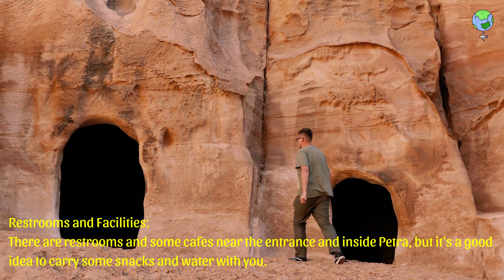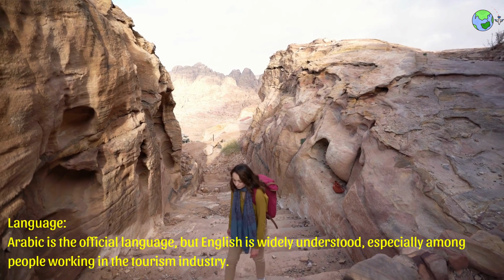Lost in Time: Exploring the Enigmatic Beauty of Petra 🏛️✨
Visiting Petra, the ancient city carved into rose-red cliffs in Jordan, is a truly incredible experience. Here are some travel tips to help you make the most of your visit:

Plan Ahead:
Check the opening hours and admission fees on the official Petra website or at the visitor center.
Consider visiting early in the morning to avoid crowds and intense heat.

Stay Hydrated and Wear Comfortable Clothing:
Petra can get very hot, especially during the summer months. Carry plenty of water and wear lightweight, breathable clothing.

Wear Comfortable Footwear:
You'll be walking a lot on uneven terrain, so comfortable walking shoes or hiking boots are essential.

Guided Tour or Self-Guided?:
You can explore Petra on your own or hire a local guide at the entrance. Guides can provide valuable historical and cultural insights.

The Main Attractions:
Don't miss the Treasury (Al-Khazneh), the Monastery (Ad-Deir), and the Royal Tombs.
The Siq, a narrow gorge leading to Petra, is a beautiful walk and a great introduction to the site.

Petra by Night:
If possible, attend the Petra by Night event. The Siq is illuminated by candlelight, creating a magical atmosphere. Check the schedule in advance.

Camera and Extra Batteries:
Petra is incredibly photogenic. Bring a good camera and extra batteries or power banks to capture your memories.

Respect Local Culture:
Jordan is a conservative country. Dress modestly, especially if you plan to visit other parts of Jordan.
Be respectful of local customs and ask for permission before photographing people.

Restrooms and Facilities:
There are restrooms and some cafes near the entrance and inside Petra, but it's a good idea to carry some snacks and water with you.

Sun Protection:
Wear sunscreen, a hat, and sunglasses to protect yourself from the sun.

Keep your entry ticket with you at all times, as you may be asked to show it at various points within Petra.

Souvenirs and Shopping:
There are shops and stalls within Petra where you can buy souvenirs, but be prepared to haggle.

Safety:
Petra is generally safe for tourists, but it's always wise to keep an eye on your belongings and be cautious of your surroundings.

Explore Beyond the Main Sites:
While the main attractions are stunning, don't be afraid to explore the less-visited areas of Petra for a quieter, more intimate experience.

Time Your Visit:
Depending on your interests, Petra can take anywhere from half a day to two full days to explore thoroughly. Plan accordingly.

Travel Insurance:
Consider purchasing travel insurance that covers unexpected events like trip cancellations or medical emergencies.

Language:
Arabic is the official language, but English is widely understood, especially among people working in the tourism industry.

Remember that Petra is a UNESCO World Heritage Site, and it's essential to treat it with the respect and care it deserves. Enjoy your journey through this remarkable ancient city!

While I've strived to provide accurate and unbiased information, please note that my opinions are based on my own observations and research.

Let's continue the adventure! Have any questions? Leave them in the comments below. Cheers to discovering paradise! 🌴🌊

Thank you for being a part of this journey, and I appreciate your trust in the content I create.